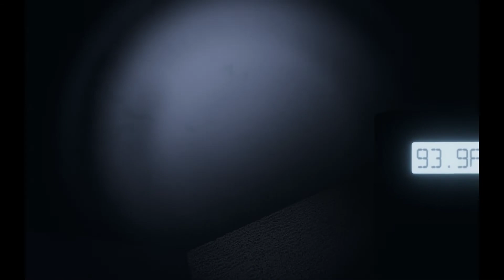Phasmophobia | NOPE SCREW THAT!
Also check out the Boy's Channel's.
I upload 4 time's a Week.

The Twitch Boy's!

-Minecraft Server!
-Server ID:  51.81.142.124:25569